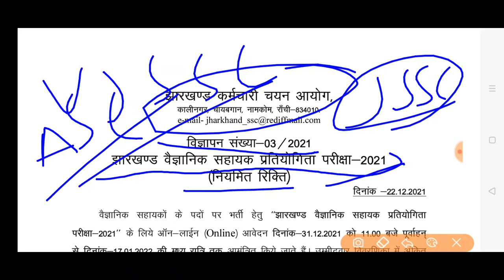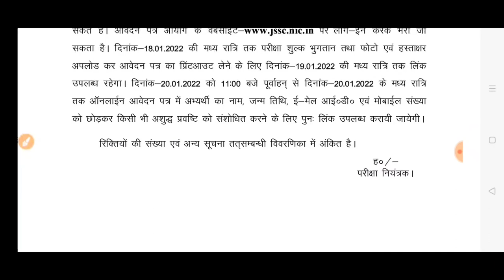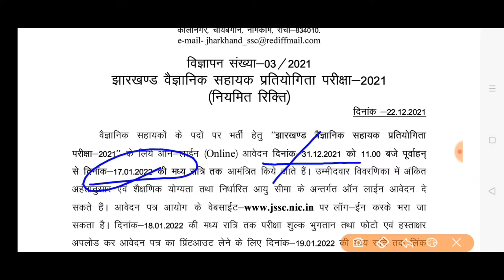जेएसएससी jssc cen 03/2021 assistant scientist examination 2021 वैज्ञानिक सहायक परीक्षा 2021 notice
Jssc जेएसएससी झारखंड कर्मचारी चयन आयोग परीक्षा 2021 वैज्ञानिक सहायक परीक्षा 2021 assistant scientist exam 2021 full notice important dates